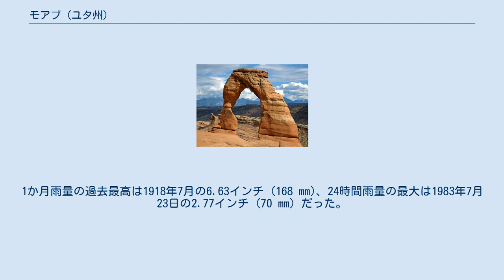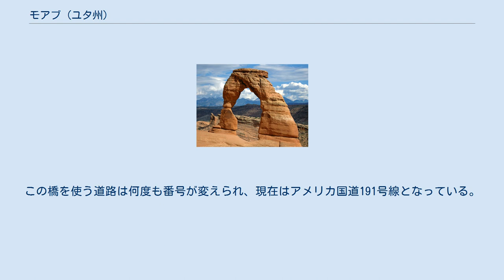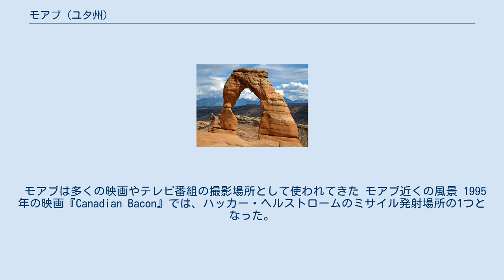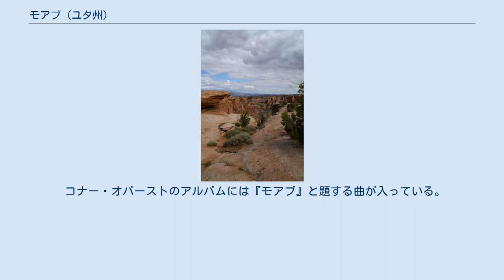モアブ (ユタ州)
モアブ（英: Moab）は、アメリカ合衆国ユタ州南東部、アリゾナ州との州境近くにあるグランド郡に位置する都市であり、同郡の郡庁所在地である。
2010年国勢調査での人口は5,046 人だった。
近くにはアーチーズ国立公園やキャニオンランズ国立公園があり、毎年多くの観光客を惹き付けている。
スリックロック・トレイルなど広範なトレイルのネットワークを利用するマウンテンバイク乗りや、毎年開催されるモアブ・ジープ・サファリに訪れるオフロード車愛好者の基地として人気がある。
 シェイクスピア・キャニオン近くにあるインディアンの岩刻絵 聖書に出てくるモアブという名前はヨルダン川東岸にある地域を指している。
歴史家の中には、このユタ州のモアブ市がその名前を使うようになったのは、最初の郵便局長ウィリアム・ピアースが、聖書のモアブもこのユタの地方も共に「遙か遠隔の国」にあると考えたからだと考える者がいる。
しかし、この言葉はパイユート族インディアンに起源があり、蚊を意味する「moapa」に起因すると考える者もいる。
この地域の初期住人の中には、聖書のモアブの民が近親相姦や偶像崇拝などで品位を落とされている故に、名前を変えようとした者がいた。
1890年に行われた請願では59人が署名してビナへの改名を求めた。
またウバダリアに改名しようという動きもあったが、どちらも失敗した。
 1800年代、現在のモアブ市周辺は古スペイン・トレイルがコロラド川を渡る場所だった。
1855年4月、末日聖徒イエス・キリスト教会員が「エルク・マウンテン・ミッション」と呼ばれた川の渡し場に、川を渡る旅人と交易する交易用砦を設けようとした。
この任務に40人の会員が呼ばれた。
1855年9月23日にピーター・スタッブスの仲間であるジェイムズ・ハットがインディアンに銃で撃たれて殺されたことなど、インディアンの攻撃が繰り返された。
その最後の攻撃の後、砦は放棄された。
1878年、再度恒久的な開拓地を設ける試みが行われた。
モアブは1902年12月20日に法人化された。
 1883年、デンバー・アンド・リオグランデ・ウェスタン鉄道本線が、ユタ州東部を通って建設された。
この線はモアブを通らず、40マイル (64 km) 北にあるトンプソンスプリングスとシスコを通った。
その後、リーズフェリー、ナヴァホブリッジ、ボールダーダムなどコロラド川を渡す他の拠点が建設された。
これらの変化で交易の道がモアブを離れ、農夫や商人は通り過ぎる旅人との交易から、遠隔の市場まで商品を送る仕事に適応するしかなくなった。
間もなく、コロラド川を渡す数少ない天然の渡し場の1つというモアブの位置付けは忘れられた。
それでもアメリカ軍が第二次世界大戦までにモアブの橋を護衛下に置くほど重要なものと見なした。
 モアブの経済は当初農業に基づいていたが、次第に鉱業に移っていった。
1910年代と1920年代に地域でウランやバナジウムが発見された。
カリウムやマンガンが続き、さらに石油や天然ガスが発見された。
1950年代、地質学者チャールズ・スティーンが市の南で豊富なウラン鉱脈を発見した後は、いわゆる「世界のウラン首都」となった。
この発見は、アメリカ合衆国で核兵器や原子力の時代到来と重なり、モアブの好況時代が始まった。
 市の人口はその後の数年間で500%近く成長し、6,000人近くになった。
人口の爆発によって、家屋や学校が多く建てられた。
チャールズ・スティーンがモアブで新しい家屋や教会を建設するために、多くの金と土地を寄付した。
 冷戦の終焉と共に、モアブのウラン・ブームは去り、市の人口は劇的に減少した。
1980年代初期までに、多くの家屋が空き家となり、ウラン鉱山の多くが閉鎖された。
 1970年代初期にモアブで製造業を奨励する郡が建てた標識 1949年西部劇映画の監督ジョン・フォードが、映画『幌馬車』をこの地域で撮影するよう説得された。
フォードは、モアブの南、メキシカンハット周辺のモニュメント・バレーで、10年前の1939年に映画『駅馬車』を撮影していた。
モアブの牧場主ジョージ・ホワイトがフォードを見つけて、モアブを一度見て貰うよう連れてきた。
その時からアーチーズ国立公園やキャニオンランズ国立公園を背景に使って多くの映画が撮影された。
 1970年代から地元経済では観光業が果たす役割が大きくなってきた。
ジョン・フォードの映画や雑誌の記事のお陰もあって、写真家、筏乗り、ハイカー、ロッククライマー、さらに近年ではマ...